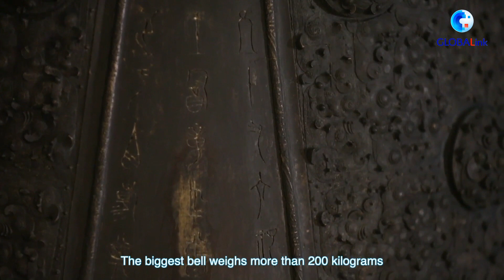GLOBALink| 2400-year-old chime bells move to brand new home in Wuhan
The rarest "jingle bells" you will ever hear! A set of chime bells of Marquis Yi, an ancient, rare musical instrument, has been moved to a specially built exhibition hall in Hubei Provincial Museum in central China